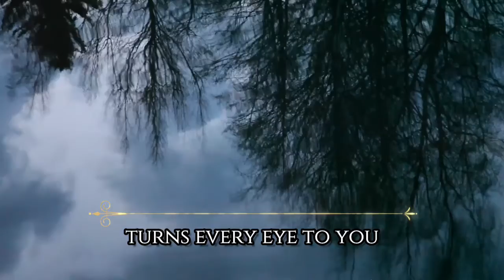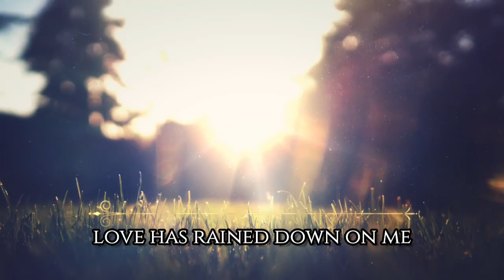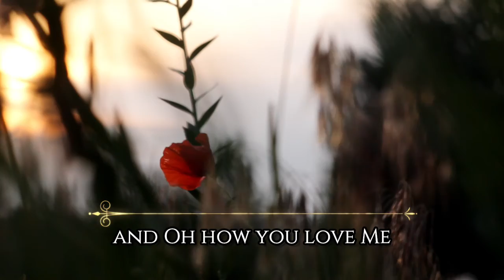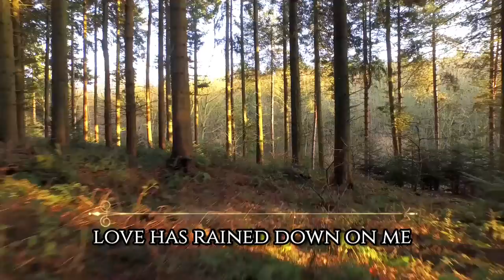Relentless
Original Song by Robert C. Walker
Copyright

Jer 31:3  The LORD has appeared of old to me, saying: "Yes, I have loved you with an everlasting love; Therefore with lovingkindness I have drawn you.